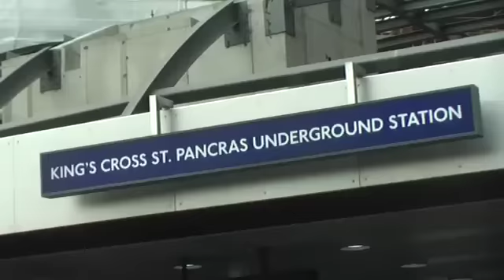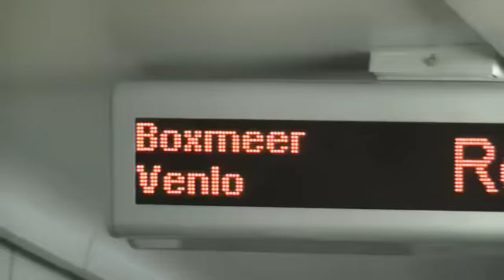Holland by Train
How to get from London to Boxmeer, Holland by Train!